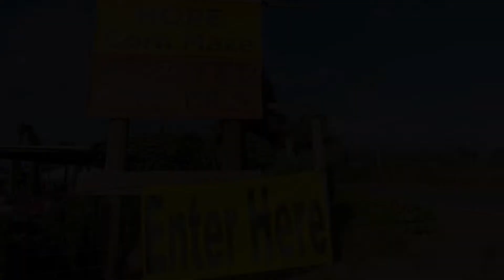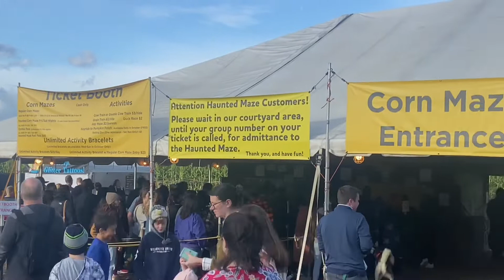SAUVIE ISLAND: CEMETERY PUMPKIN FIELD OF TREATS.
Cemetery adventurers take a turn for the horror time of month. We celebrate at Sauvie Island in Oregon city. Sauvie Island  farmland and pumpkin patch came to be widely known in the 1960’s. Home to the once indegenous  people that lived in land villages. An historic place for farmland for the public  produce and enormous pumpkin patches. And also known for its highly edible land roots!